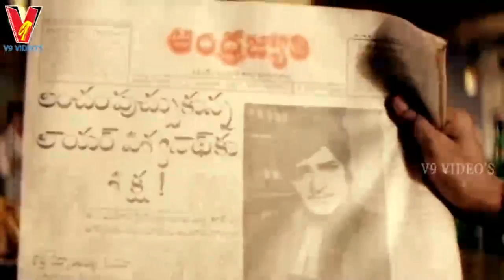LAWYER VISWANATH | Part 6/14 | NTR | JAYASUDHA | KAVITHA | V9 VIDEOS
Lawyer Viswanath Telugu Full Movie Part 6 On V9 Videos
  Featuring NTR, Jayasudha, Pandari Bai, Kavitha, Prabhakara Reddy, Allu Ramalingaiah, Ranganath, Sarath Babu  among others.

   Directed by : SD Lall
   Produced by :YV Rao